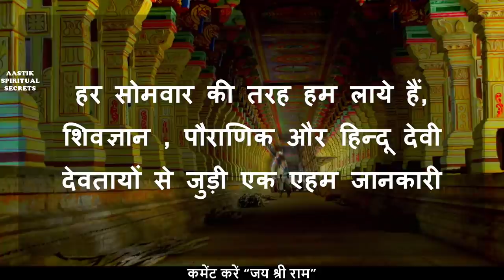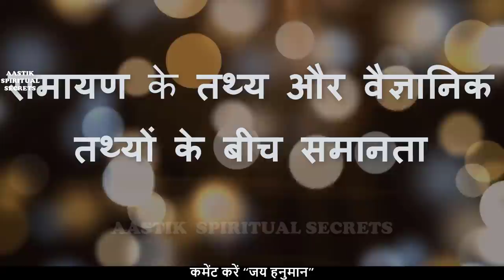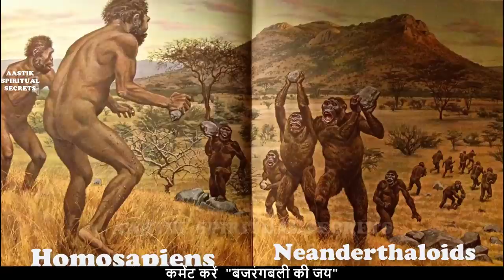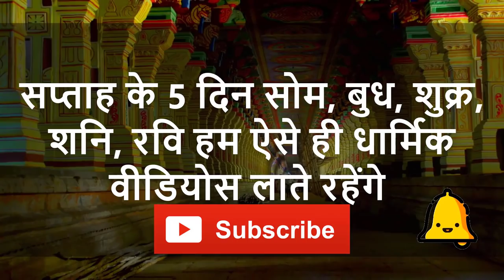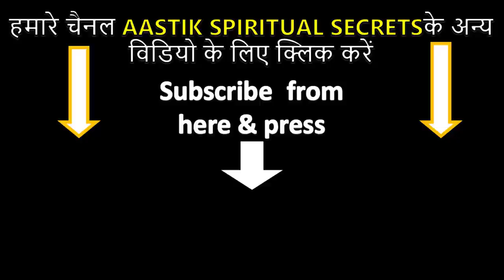हनुमान जी बन्दर थे या कुछ और ? (वैज्ञानिक खोज): Was Hanuman Monkey or Super human?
Is Lord Hanuman Monkey or Super Human? Lord Hanuman was an Incarnation of Lord Shiva. Valmiki Ramayan is the holy book which illustrates the fight between HomoSapiens (army of Ravan) and Neanderthaloids (Army Of Shri Ram)(Vanar Sena). There is always a discussion that was Lord Hanuman monkey or not? This video shows a research done by some renowned scientist and similarities between their research and facts illustrated in Valmiki Ramayan holy book. You will be shocked after watching this video and gain very important knowledge about Lord Hanuman.

हनुमान जी के जीवित होने के ये सबूत देख कर होश उड़ जाएँगे Signs That Prove Lord Hanuman Is Still Alive -

हनुमान जी का ये शक्तिशाली मंत्र आपका जीवन बदल देगा | Powerful Hanuman Mantra -

इस मंत्र के जाप से हो सकते हैं हनुमान जी के दर्शन (नियम, विधि के साथ): How To See Hanuman Ji -

हनुमान चालीसा अर्थ हिंदी में, पाठ करने से पहले अर्थ जानना बहुत जरुरी: Hanuman Chalisa Meaning -

श्री राम और हनुमान के जन्म की कहानी सुन कर आप रो पड़ोगे | Ram Navami & Hanuman Jayanti -